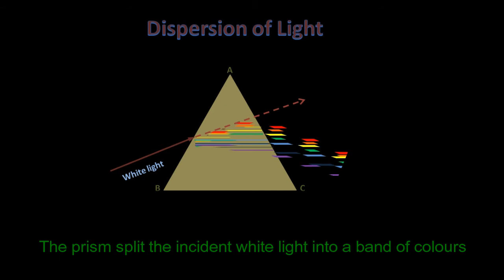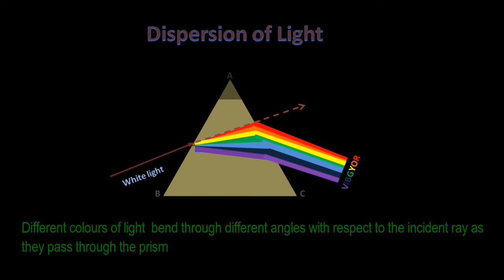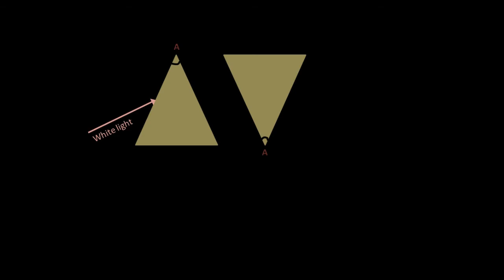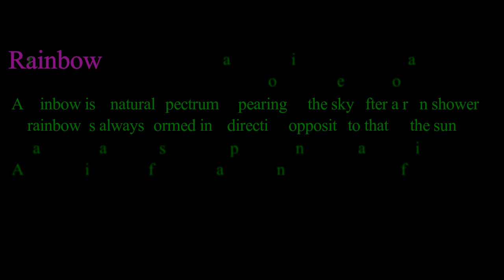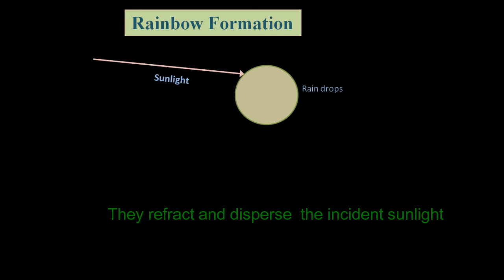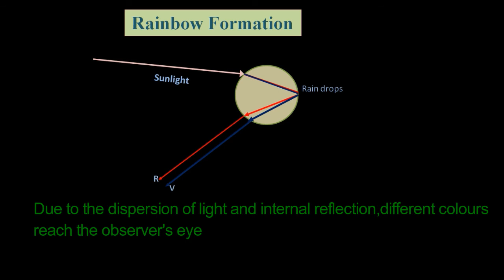DISPERSION OF WHITE LIGHT CLASS X CBSE HUMAN EYE & COLOURFUL WORLD MALAYALAM PHYSICS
Dispersion of white light & formation of rainbow

In this video Dispersion of white light & Rainbow formation  from chapter human eye & colourful world is explained.

watch previous part from chapter Human eye & colourful world

watch previous portions from chapter Light Reflection & Refraction.